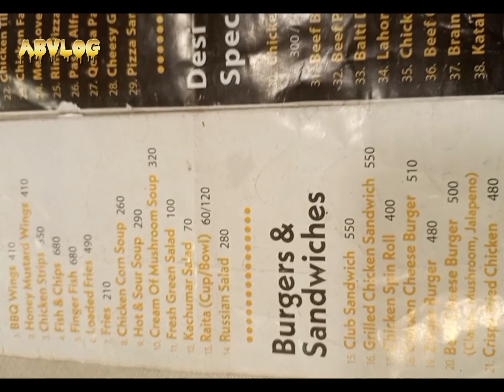BunS_ROAd_food_center_pay_zingerburgar_kha_kay maza_Aagaya_M.A JinAh road_karachi_pakistanvsindia